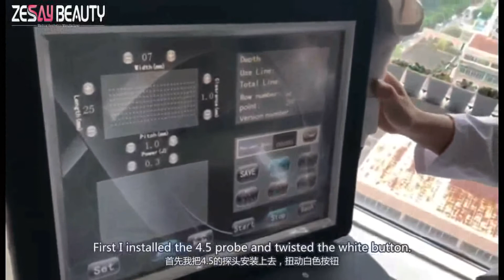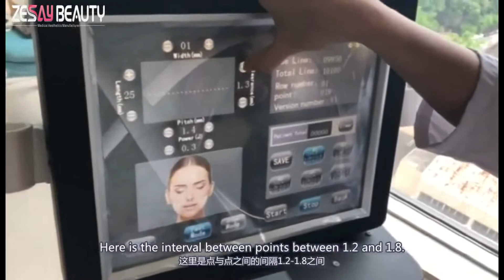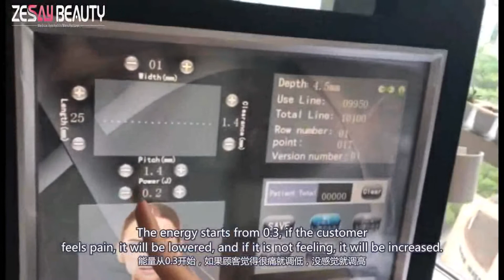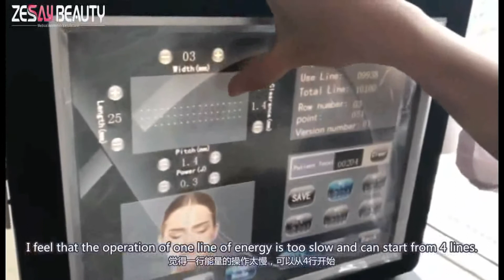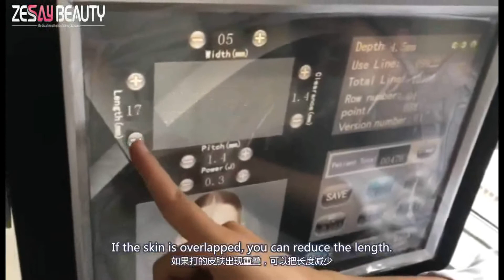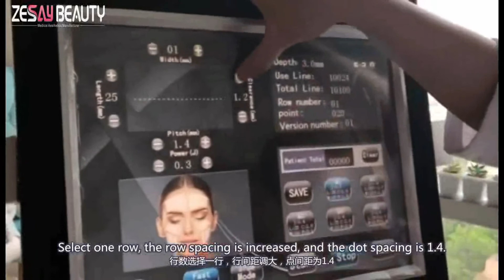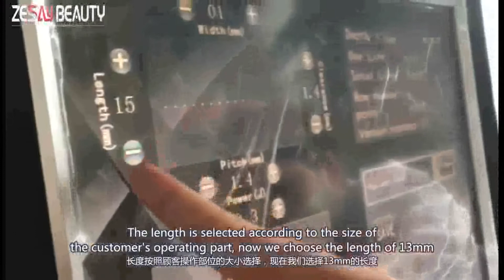HIFU | Manufacturer Training Video